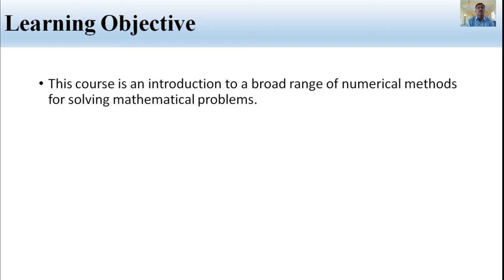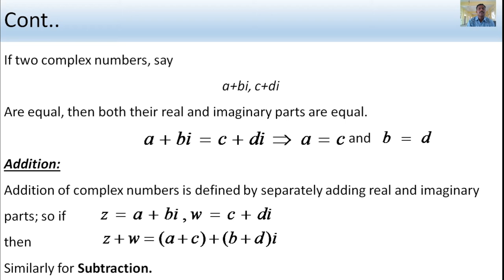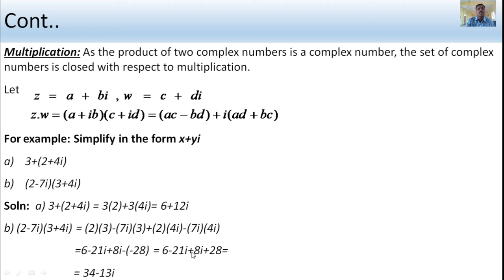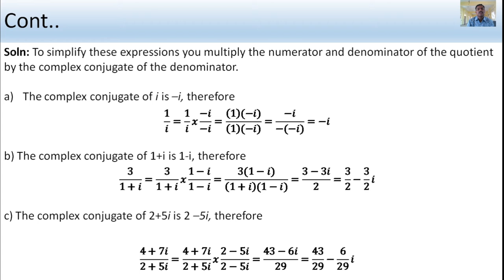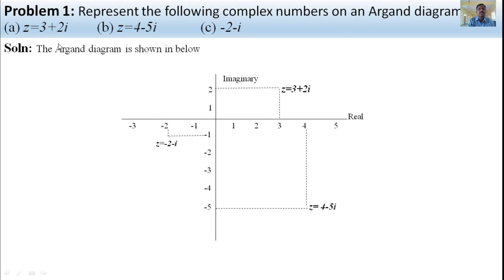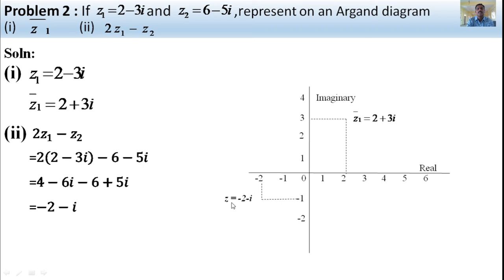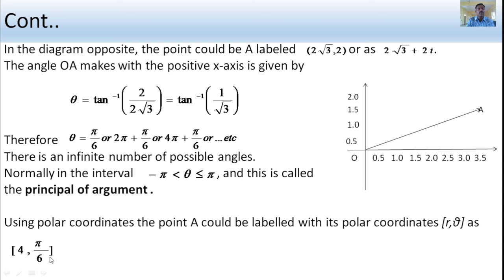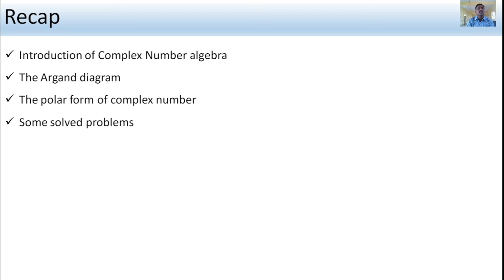B.Sc. 3rd Semester Numerical Computing Session 8